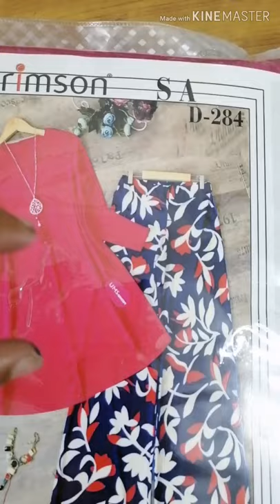Stiched Dress 2pc crimson